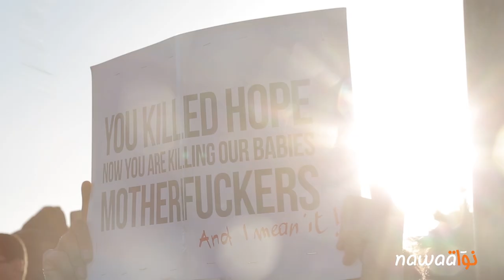اثر وفاة 12 رضيعاً بمستشفى الرابطة: تحرّك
نظمت مجموعة من الناشطين، الثلاثاء 12 مارس 2019، وقفة إحتجاجية بساحة الحكومة في القصبة. و كانت تحت شعار كرذونتك_و_القصبة. التحرّك جاء على إثر وفاة مسترابة ل12 رضيعا في مركز التوليد وسيلة بورقيبة بمستشفى الرابطة بالعاصمة وتسليم الرضّع إلى أهاليهم بطريقة مهينة في صناديق كرتونية. حاولت قوات البوليس، المتواجدة بكثافة في ساحة القصبة، منع هذه الوقفة التي تواصلت رغم اصرارهم على تفريق المتظاهرين.